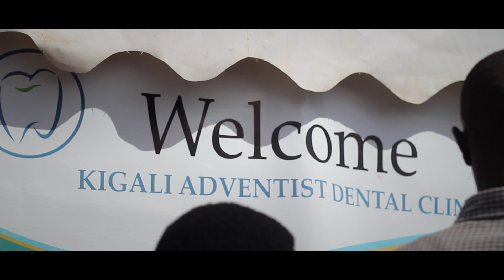TMI - MEDICAL CAMP, RWANDA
Total Member Involvement.  Many receive free medical care in different TMI sites in Rwanda.